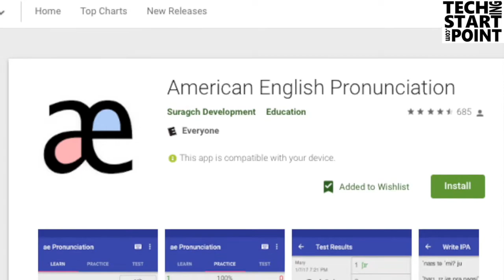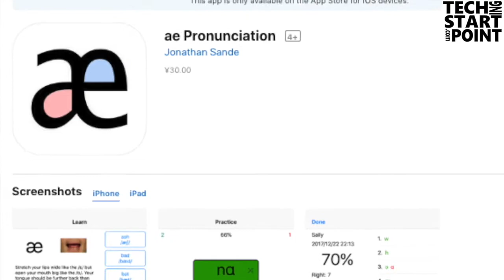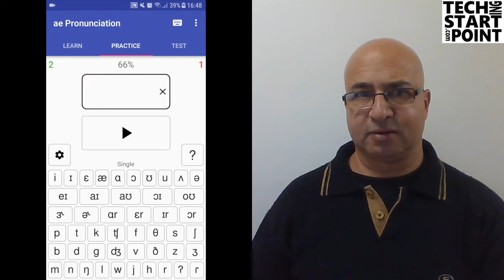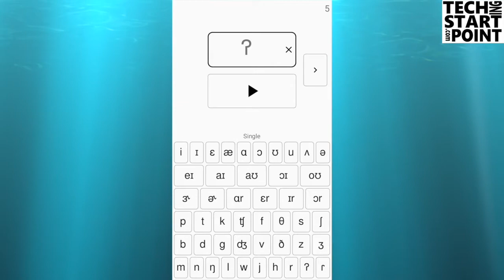english listening practice app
En este episodio presento una aplicación para practicar los sonidos básicos del American English o inglés de Estados Unidos.
Además de proveer un diccionario IPA interactivo permite practicar de forma personalizada aquellos fonemas que tenemos dificultad para reconocer.